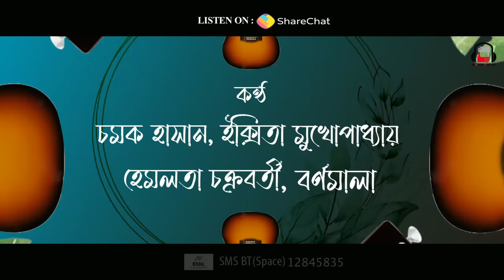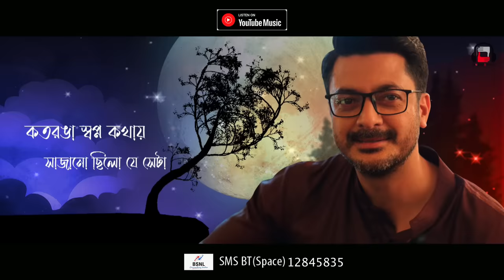EI MAYABI CHANDER RAATE | OFFICIAL LYRICS VIDEO | BABA, BABY, O... | WINDOWS | COMING FEBRUARY 2022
The mesmerizing tune of "Ei Mayabi Chander Raate" casts a spell on the lovestruck and the out-of-the-box lyrics perfectly sum up a relationship in the making. A perfect combination of love, friendship with a dash of quirk make the song what it is.
The co-writer, composer and singer of the song is popular singer-songwriter of Bangladesh, Chamok Hasan, who is also an engineer working in California. He will be one to watch out for in the coming days.

Lyrics: Chamok Hasan, Firoza Bonhi
Composition: Chamok Hasan
Singer: Chamok Hasan, Ikkshita Mukherjee, Hemlata Chakraborty, Barnomala
Arrangements & Design: Amit- Ishan, Rudraneel Chowdhury
Guitar Design: Subhamoyy Chowdhury
Additional Sound Design: Amit Kumar Dutta
Mixing & Mastering: Amit Chatterjee

Baba, Baby, O... is releasing on 4th February 2022

Synopsis: The movie "Baba, Baby, O..." revolves around a 40-something Megh Roddur Chattopadhyay, who decides to embrace fatherhood through surrogacy. His life takes a turn when he meets Brishti Roy, a woman in her 20s. The film tries to highlight that love can happen anywhere, anytime.

To set 'Ei Mayabi Chander Raate' as your Caller Tune.